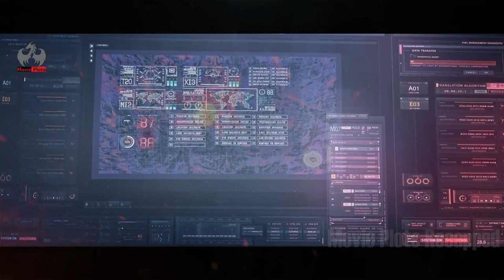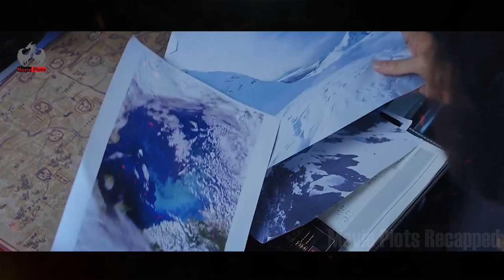Monster befriended Humans- An Evil scientist wants to capture him - Can friends save the monster?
This is a story of an Evil scientist and his mercenaries who try to capture a free snow monster living in snowy mountains. But can he do it and capture the snow monster?
In the icy mountains of the Far East, a group of mercenaries led by Professor Lin is on a mission to capture a legendary snow monster. The monster is said to be a mythical creature worshipped by the local indigenous people, who believe it to be a divine being that brings them good fortune and prosperity.

The mercenaries, armed with high-tech weapons and equipment, traverse the treacherous terrain, determined to capture the creature and exploit it for their own gain. Among the team is Kaya, a skilled fighter and survivor, and Fei, a brave and resourceful scientist.

As they climb the mountain, they encounter the indigenous people, who warn them of the dangers of their mission. The people are deeply connected to the snow monster, and they fear that the mercenaries' actions will anger the creature and bring disaster upon their village.

Undeterred, the mercenaries press on, ignoring the warnings and focused on their goal. They eventually reach the top of the mountain, where they finally catch a glimpse of the legendary snow monster.

The creature is massive, towering over the mercenaries and covered in shimmering white fur that blends in perfectly with the snow. Its eyes are deep blue, and its breath creates a cloud of mist that hangs in the air.

At first, the mercenaries are in awe of the creature, but their awe quickly turns to greed. They open fire on the monster, hoping to bring it down and capture it.

However, the snow monster is not so easily defeated. It fights back with ferocity, unleashing a barrage of snow and ice that buries the mercenaries and their equipment.

Fei and Kaya manage to escape the onslaught, but they are separated from the rest of the team. They realize that the snow monster is not a mere beast, but a sentient being with incredible powers.

As they explore the mountain, they discover that the indigenous people have a deep spiritual connection to the snow monster. They believe that the creature is a guardian spirit that protects the mountain and the land around it.

Fei and Kaya learn that the snow monster is in fact an ancient creature that has lived in the mountains for centuries, far longer than any human settlement. It has seen the rise and fall of civilizations, the ebb and flow of life, and the passing of time.

As they come to understand the creature's true nature, Fei and Kaya realize that their mission is a terrible mistake. They cannot let the mercenaries capture the snow monster, for it would mean the end of a sacred bond between the indigenous people and their protector.

Fei and Kaya team up with the indigenous people to devise a plan to protect the snow monster. They know that the mercenaries will not give up easily, so they must be ready to defend the creature with all their might.

The snow monster, sensing the danger, comes to trust Fei and Kaya. It allows them to approach and communicate, using a combination of telepathy and body language.

Through their communication, Fei and Kaya learn that the snow monster is not a monster at all, but a gentle and intelligent creature that wishes to live in peace. It tells them of its long life and the countless things it has seen and experienced.

Fei and Kaya are moved by the creature's wisdom and compassion. They vow to protect the snow monster, no matter the cost.

When the mercenaries launch a final assault on the mountain, Fei, Kaya, and the indigenous people are ready. They fight fiercely, using their wits and courage to fend off the attackers.

The snow monster joins the fray, unleashing its full power on the mercenaries. The battle is fierce, but in the end, the defenders emerge victorious.